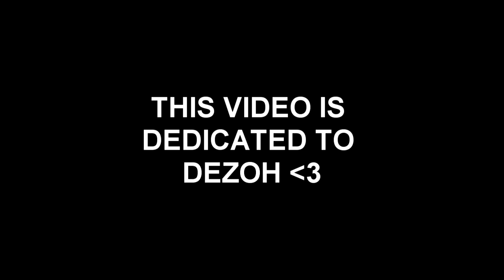For You Dezoh (Custom Camos)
All the shots in this video is legit, (No Aimbot), so i hope you guys enjoyed, and please hit that litlle like button,. They say it only takes about 0 point something whatever!

Song: Ivan B - Happy Feels (Prod. Tido Vegas)